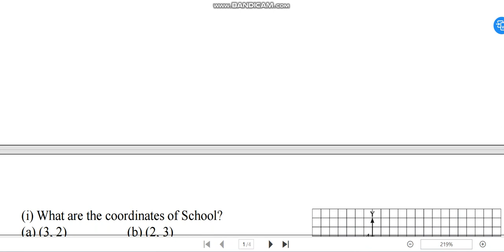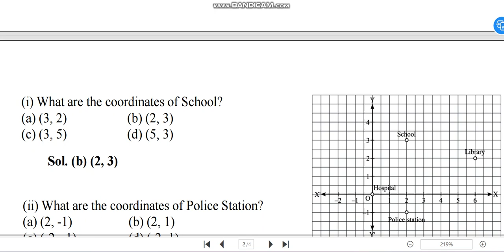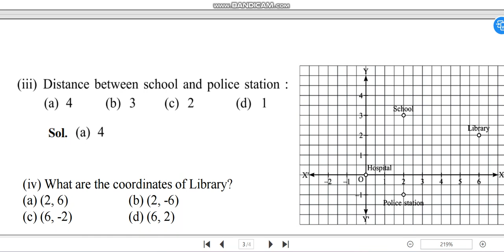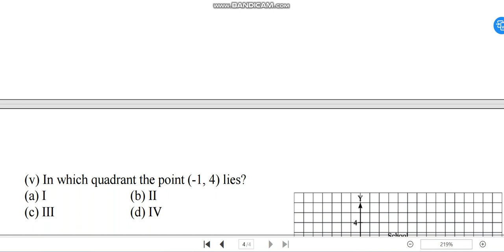CASE STUDY QUESTION 04